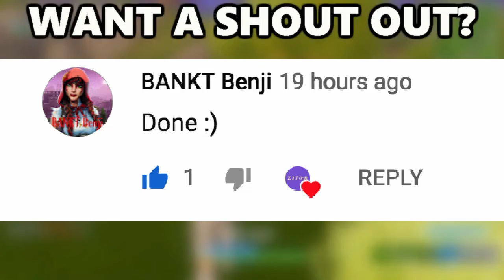I USED TO BE SO BAD - Fortnite Battle Royale Funny and Rage Moments w/ friends Duo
So basically me and my friend raged a lot in fortnite and yeah it went pretty rough but yeah I'm slowly getting better and hopefully I'm going to keep getting better hope you guys haven't recently in the support has been absolutely insane thank you so much please subscribe put on this post notification and enjoy the video thank you and if you want to shout out do all the following and then also comment done once you are done